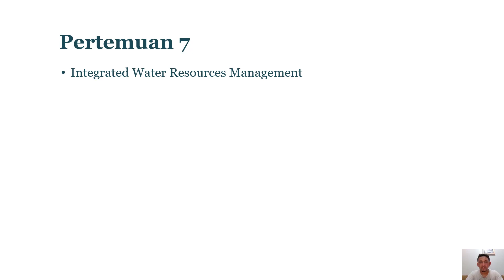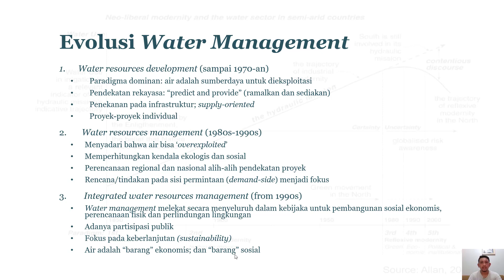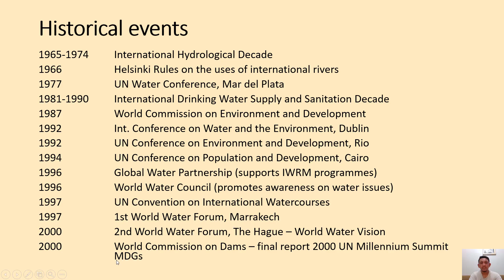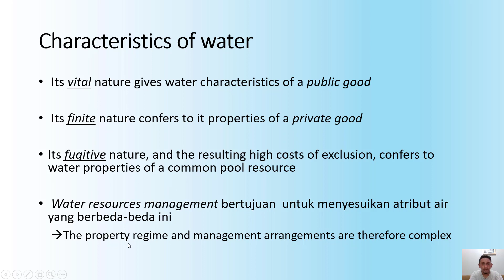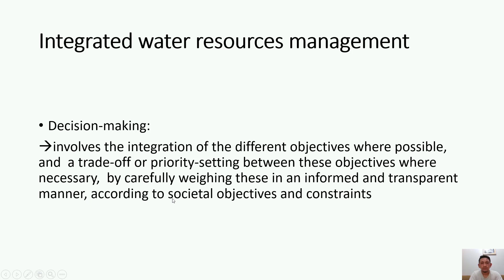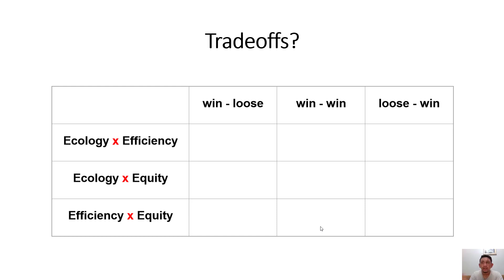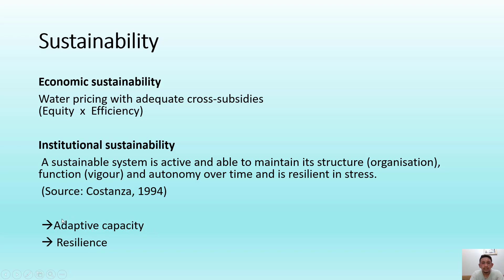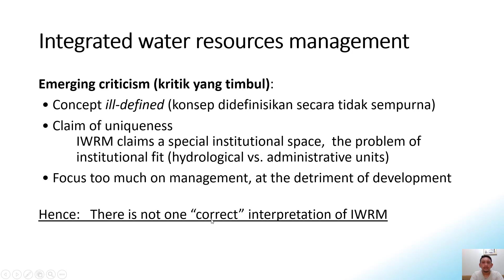Pengelolaan Sumber Daya Air - Pertemuan 7